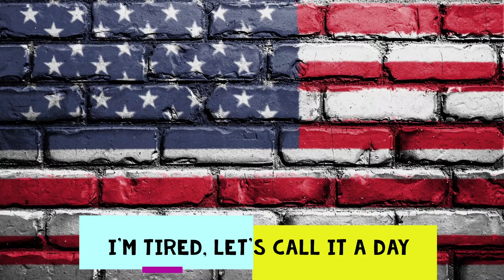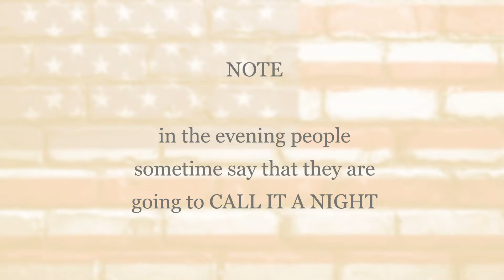English Idiom | Call iT a Day / Night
IT Means : to stop working and go home or stop a particular activity for the rest of the day or night
for example: i'm tired let's call it a day.
                       tomorrow i'm going to be busy let's call it a night.